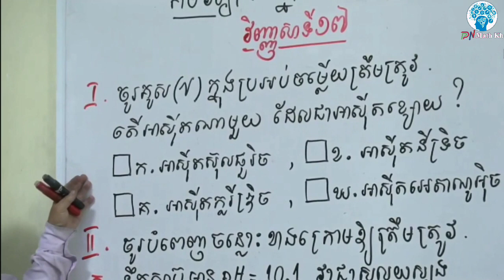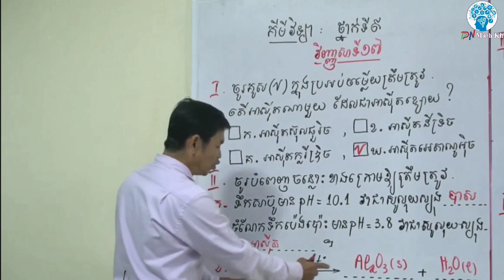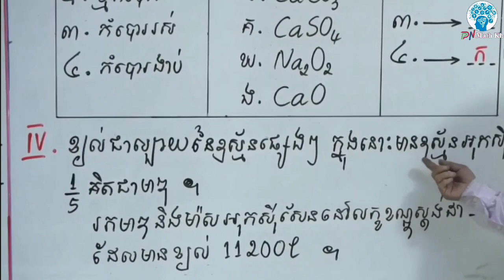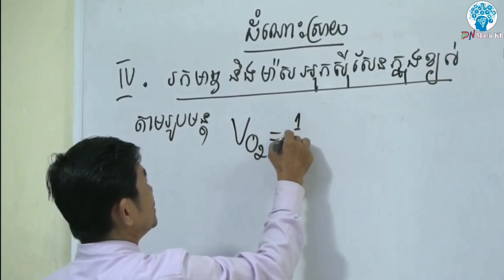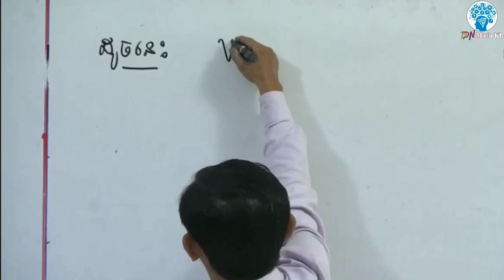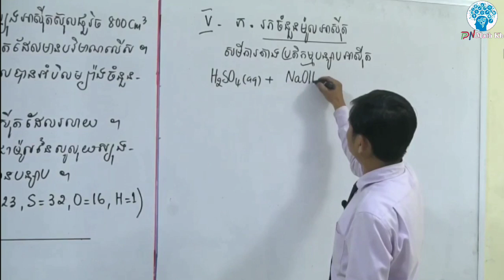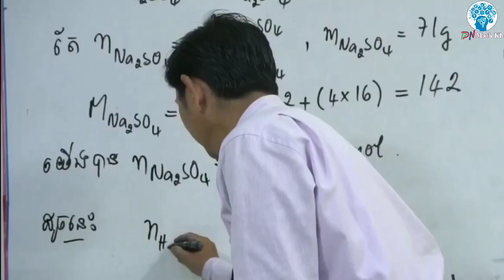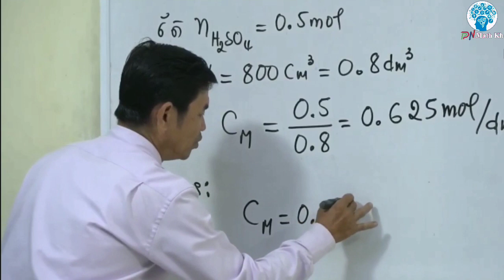វិញ្ញាសាត្រៀមប្រឡង ថ្នាក់ទី៩ (ឆមាស & បឋមភូមិ) គីមីវិទ្យា-វិញ្ញាសាទី17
●►Channel នេះបង្កើតឡើងក្នុងគោលបំណងល្អ...

✍️ ប្រឡង បាក់ឌុប🗞️
✍️ ប្រលង បឋមភូមិ🗞️

►មានបង្រៀនដូចជា👩‍🏫÷
 ភាសាខ្មែរ
 គណិត
 គីមី
 រូប
 ជីវ:
► បង្រៀនដោយសាស្រ្តាចារ្យ លោកគ្រូអ្នកគ្រូដែលមានបទពិសោធន៍ខ្ពស់...។

Tag
PN Math {Official}